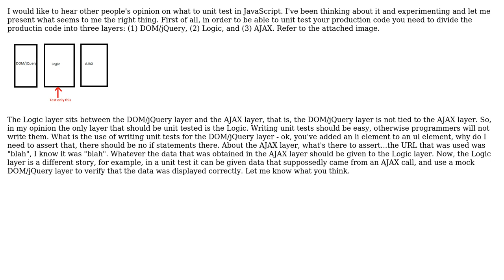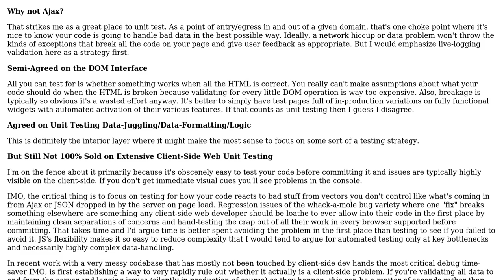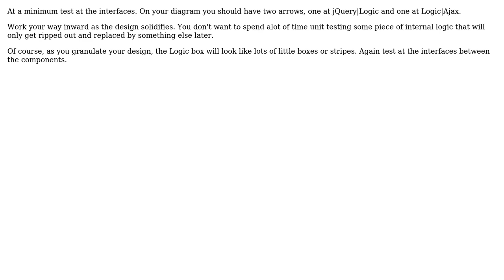Software Engineering: JavaScript...what to unit test (2 Solutions!!)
Software Engineering: JavaScript...what to unit test

With thanks & praise to God, and with thanks to the many people who have made this project possible! | Content (except music & images) licensed under CC BY-SA | Music | Images & others | With thanks to user SBel user Josh Petitt user Erik Reppen and the Stack Exchange Network Trademarks are property of their respective owners. You are responsible for your own actions.